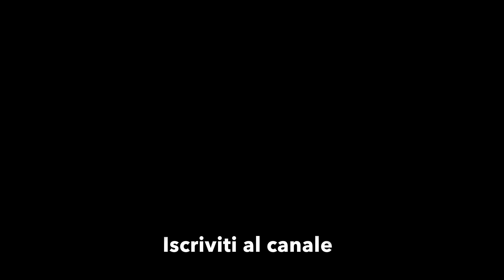4K 🔴 Bormio SKI 🔴 Day 1 🔴 3. Piste B2 D2 D3 S3 A1 A4 🔴 6.2.2023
🔸 6.2.2023 🔸 Bormio SKI 2023 🔸 Prima giornata della settimana bianca a Bormio
3 - Salita da Bormio a Bormio 2.000 e poi a Cimino 2.636 per fare le prime piste: B2 Stella Alpina, D2 e D3 Praimont, S3 collegamento Praimont a Rocca, A1 e A4 Stelvio.

🔸 HEAD WorldCup Rebels i.Speed (2019/2020)🔸 170 cm  R. 16,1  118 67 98
🔸 LEKI Worldcup Racing SL TBS 🔸 120 cm
🔸 Nordica PRO MACHINE 130 (season 2020/2021) 🔸 Flex 130 / Last 98 / misura 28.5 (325mm)
🔸 OAKLEY Flight Deck Halo Prizm 🔸
🔸 Reusch Gianni R-TEX XT 22 🔸 Taglia 9 o L 🔸
🔸 X-Bionic Energy Accumulator 4.0 maglia 🔸 Taglia M 🔸
🔸 X-Bionic Energy Accumulator 4.0 pantaloni 🔸 Taglia M 🔸
🔸 X-Bionic X-Socks Slik Merino 4.0 calze 🔸 Taglia 44 🔸

🎬 Riprese con GoPro Hero 11 Black
4K  60 fps  HyperView

🔸 GoPro HERO 11 Black 🔸
🔸 Dual Charger con 2 Enduro Battery 🔸
🔸 Max lens Mod 🔸